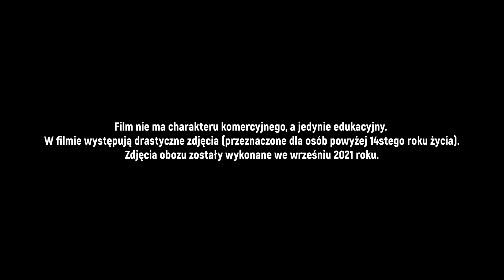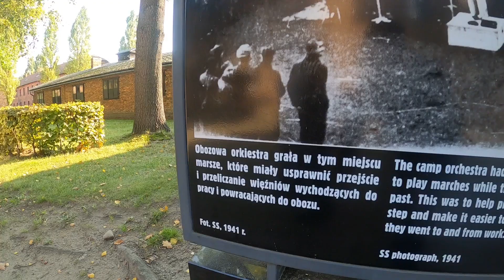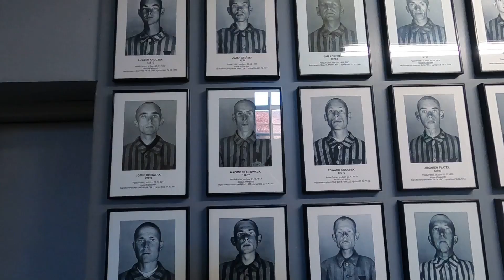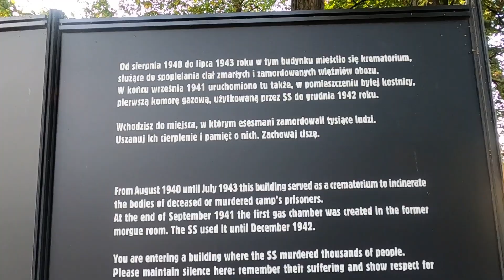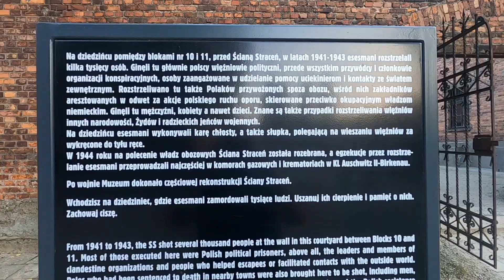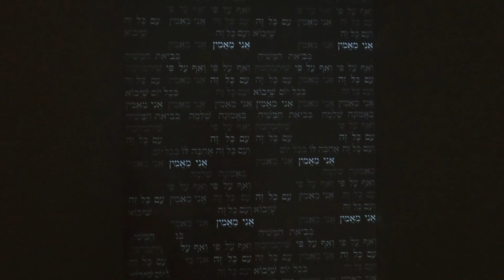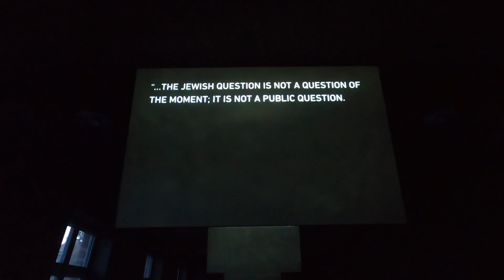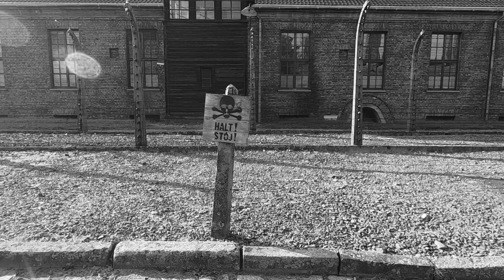(Historia) - KL Auschwitz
Film przeznaczony dla osób powyżej 14stego roku życia (drastyczne zdjęcia). Opracowano na podstawie książki ,,Miejsca Holocaustu w Europie,, autora Martina Winstone. Materiał nie jest komercyjny i ma charakter jedynie edukacyjny.

Konzentrationslager Auschwitz, w szczególności KL Auschwitz I, KL Birkenau i KL Monowitz – zespół niemieckich nazistowskich obozów koncentracyjnych i obozu zagłady, działający w latach 1940–1945 w Oświęcimiu i pobliskich miejscowościach.

Konzentrationslager Auschwitz, in particular KL Auschwitz I, KL Birkenau and KL Monowitz - a complex of German Nazi concentration and extermination camps, operating in the years 1940–1945 in Oświęcim and nearby towns.